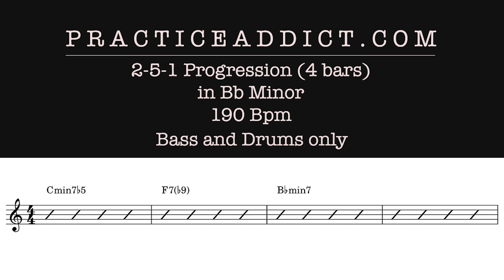Bb Minor 251 (4 bars) 190 BPM, Samba, Bass and drums only